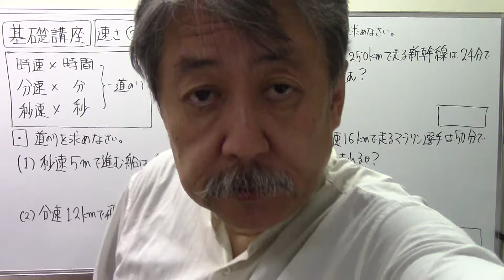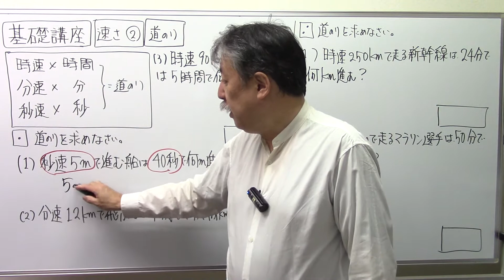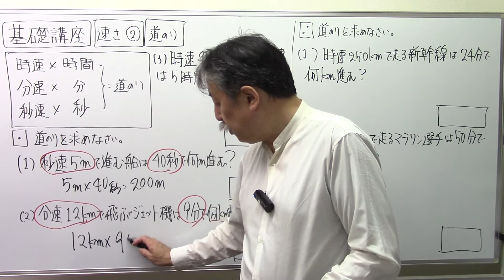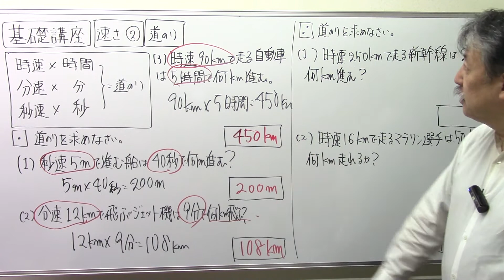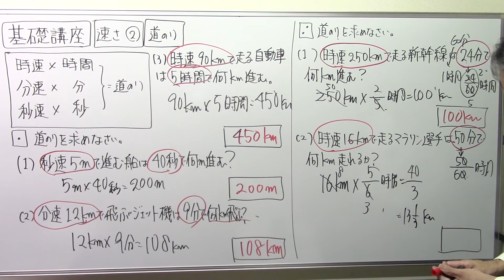【算数速さ】2️⃣速さの基本②道のり